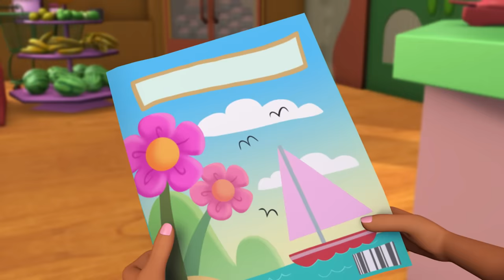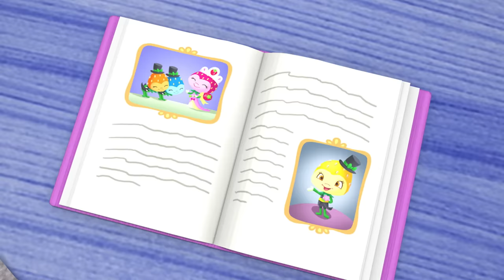Strawberry Shortcake 🍓 Berry Big World Record! 🍓 Berry Bitty Adventures 🍓 Cartoons for Kids